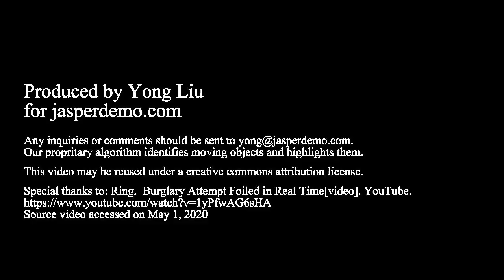Surveillance camera application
Most of important scenes caught by serveillance camera are lost among non-event recordings. jasperdemo.com proprietary software enables you to trigger important events and highlight players involved.